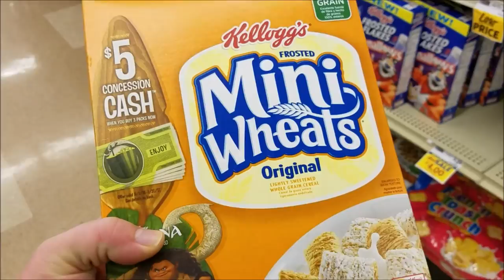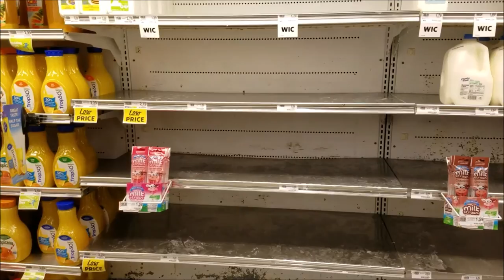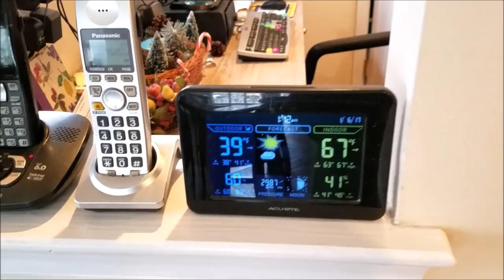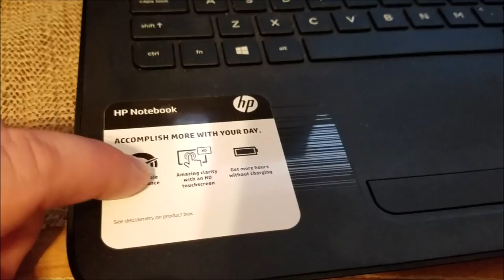Vlog For Jan 6th 2017 - Snow's A Comin!